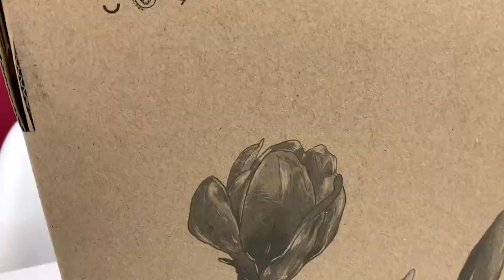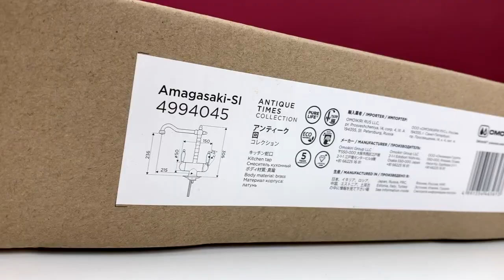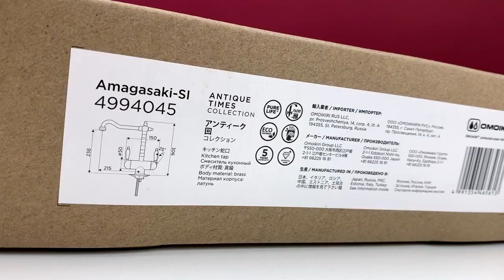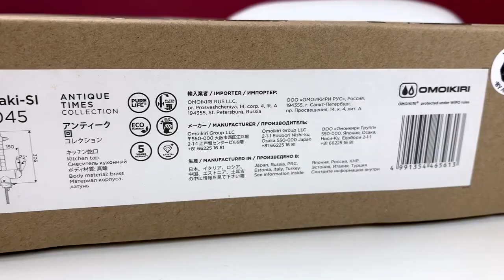Смеситель Omoikiri Antique Times Amagasaki